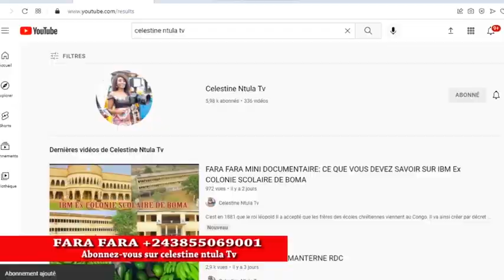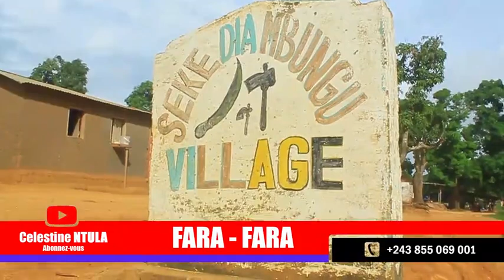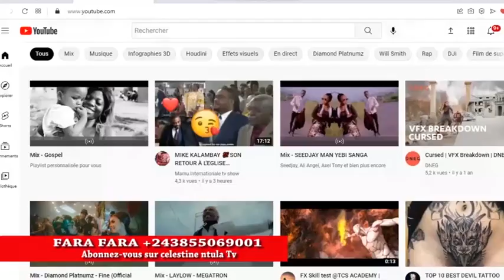FARA FARA AU VILLAGE SEKE DIA MBUNGU A MUANDA RDC KC